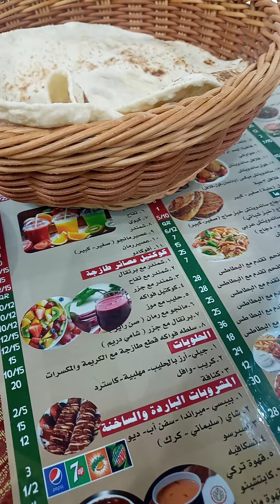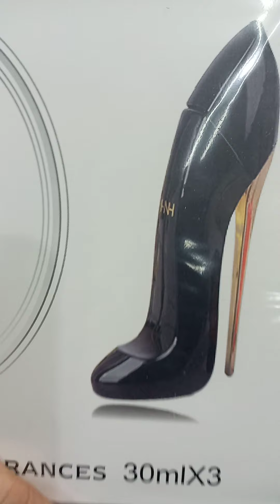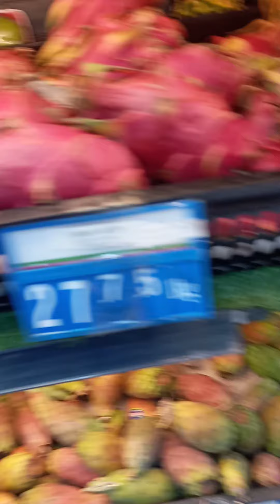Beautiful mal and my beautiful shoping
Assalam_o_Alaikum everyone
Today I am going to mall and I by for me beautiful shopping
And also I go to carry for in the mal
And we by something for us
This is very beautyful mall and place
U see my video and enjoy with me